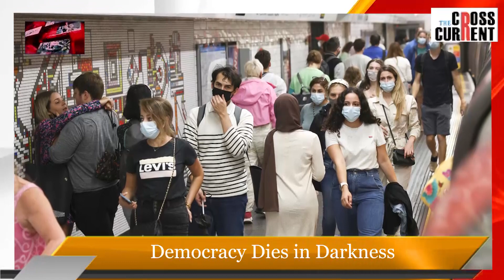ব্ৰিটেইনৰ পৰৱৰ্তী প্ৰধানমন্ত্ৰীৰ দৌৰত দুই ভাৰতীয় মূলৰ ঋষি সুনক আৰু প্ৰীতি পেটেল।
ব্ৰিটেইনৰ পৰৱৰ্তী প্ৰধানমন্ত্ৰীৰ দৌৰত দুই ভাৰতীয় মূলৰ ঋষি সুনক আৰু প্ৰীতি পেটেল। দ্য ক্ৰছ কাৰেন্টৰ বিশেষ অনুষ্ঠান দেশ-দুনীয়াত সবিশেষ---